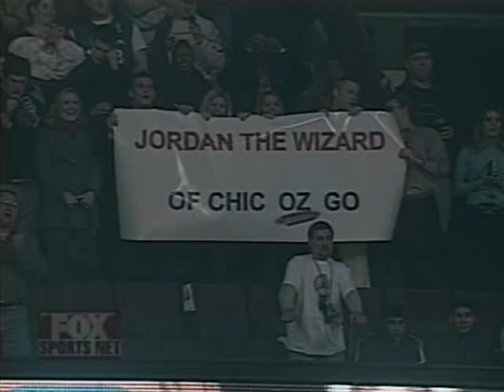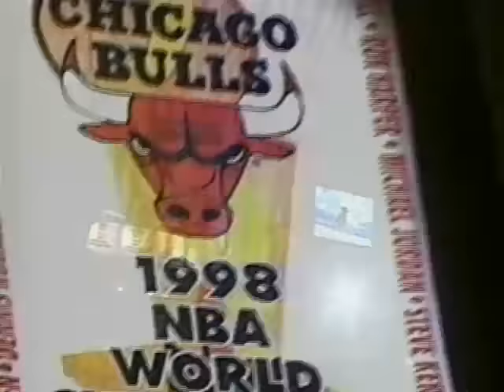Michael Jordan Standing Ovation Before Final Game in Chicago (RARE FOX SPORTS CHI Footage) 1/24/2003